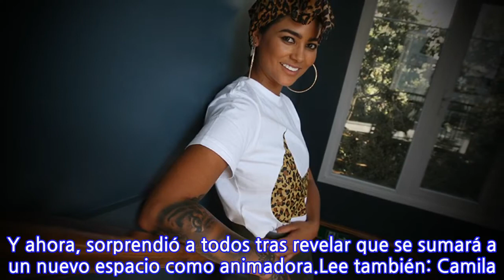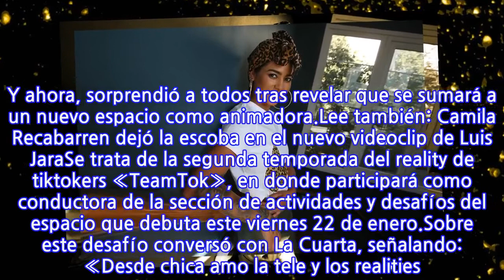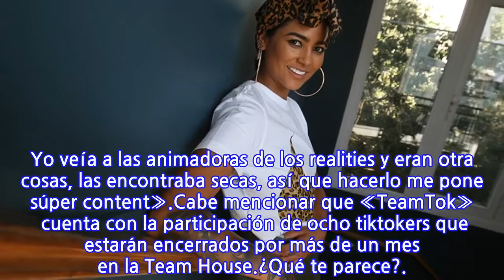«Desde chica amo la tele»: Camila Recabarren será parte de nuevo reality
Prueba de esto es que actualmente tiene más de 2 millones de seguidores en Instagram.A través de su cuenta, la modelo revela nuevos desafíos que emprende lejos de la televisión, recordando además que hace un buen tiempo se radicó en el Norte del país junto a su hija Isabella. Y ahora, sorprendió a todos tras revelar que se sumará a un nuevo espacio como animadora.Lee también: Camila Recabarren dejó la escoba en el nuevo videoclip de Luis JaraSe trata de la segunda temporada del reality de tiktokers «TeamTok», en donde participará como conductora de la sección de actividades y desafíos del espacio que debuta este viernes 22 de enero.Sobre este desafío conversó con La Cuarta, señalando: «Desde chica amo la tele y los realities. Me encanta participar, entonces que me llamen, yo feliz. Yo veía a las animadoras de los realities y eran otra cosas, las encontraba secas, así que hacerlo me pone súper content».Cabe mencionar que «TeamTok»  cuenta con la participación de ocho tiktokers que estarán encerrados por más de un mes en la Team House.¿Qué te parece?.
INFORMATION
• Source: tecache